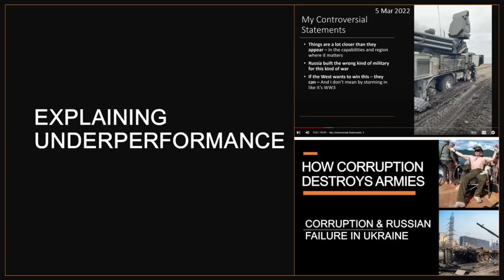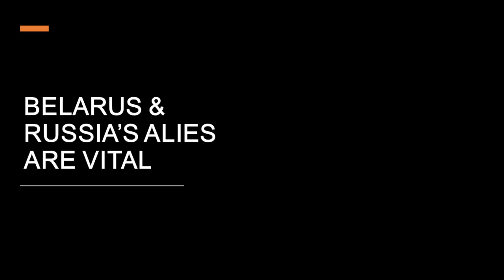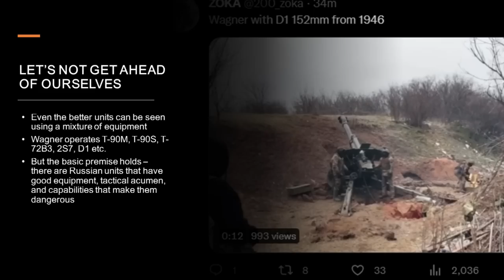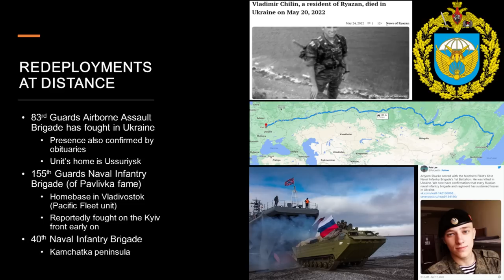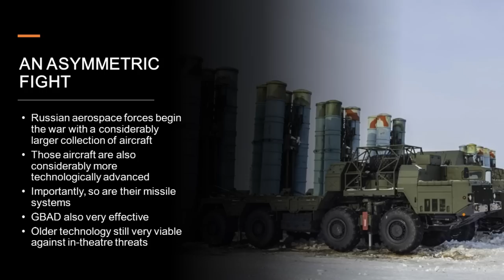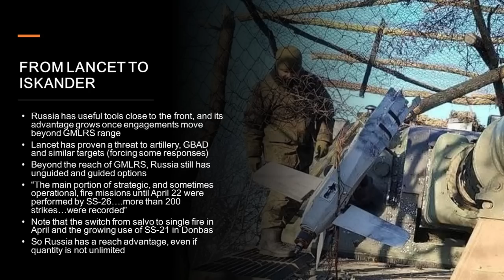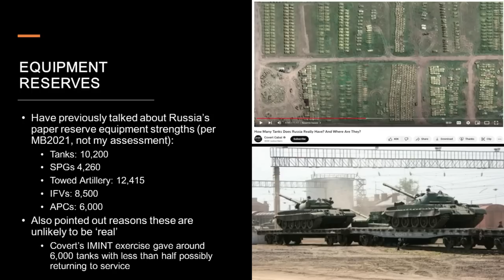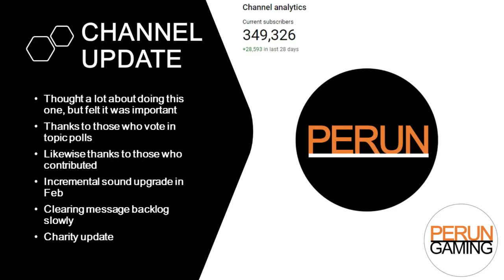Russian Strengths & Capabilities in Ukraine - Why Russia is still a threat in 2023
Russia's 2022 invasion of Ukraine revealed significant issues with Russian planning, force structure and military culture. On this channel I've spent the better part of a year exploring some of those issues and helping to explain why, as suggested back in March 2022, this was (and is) a much closer war many analysts expected.

But it is equally important not to underestimate Russian strengths and capabilities. From information warfare to ammunition production and mobilisation potential, Russia has a suite of resources and capabilities that it can leverage.

Following a popular vote, in this episode I look at Russian military performance and capabilities in Ukraine, and why I believe it remains a major threat for Ukraine in 2023.

As you might expect, there won't be quite as many punchlines in this one.

Caveats:
Many, many, many caveats - some of which I capture in this video.

My big ask is that this presentation not be taken out of context. A sober assessment of Russian capabilities is not the same as an assessment that Russia is likely win. Instead it represents a set of challenges that Ukraine will have to overcome - something I will look at further next week.

Sources:

RUSI - Preliminary Lessons in conventional warfighting...

RUSI - The Russian Air War and Ukrainian Requirements for Air Defence

"I live, I fight, I win" - a guide by the Russian Union of Veterans of Afghanistan and Special Military Operations (machine translation)

Paper figures for RU military equipment are per MB2021 as always for consistency (though the omission of T-62 from paper reserve list is yet another point that causes me to raise a questionmark with that source)

Variety of public statements and interviews given by officers and troops involved in the fighting in Ukraine. Examples include:

I would also like to extend a personal thanks to those who consulted directly on the preparation of this presentation, including those Ukrainians who agreed to provide input on the challenges they still face.

I hope to receive permission to credit at least some of these in the future.

Credit to social media and OSINT based sources as normal, in particular Julia Davis of Russia Media Monitor for her work monitoring and translating Russian media, and, of course, loss aggregators and geolocators.

Timestamps
00:00:00 — Opening Words
00:01:57 — What Am I Talking About?
00:02:47 — A Note on Sources
00:03:39 — RUSSIAN INFORMATION WARFARE
00:03:53 — Contradictions
00:06:52 — What Does This Achieve?
00:08:58 — Leveraging Legacy?
00:10:14 — BELARUS
00:11:23 — COMBAT PERFORMANCE
00:11:53 — The Poor Mobik Trope
00:13:53 — Russia's Hard Edge
00:18:26 — Let's Not Get Ahead of Ourselves
00:19:29 — FIRE SUPERIORITY
00:19:44 — Russian Artillery Retains the Advantage
00:26:24 — STRATEGIC LOGISTICS
00:26:35 — Wait What? Russia & Logistics?
00:27:27 — Logistics at the Strategic Level
00:34:23 — Adaptation
00:35:35 — Enabling Strategic Manoeuvre & Sustainment
00:36:40 — TECHNOLOGICAL EDGE
00:36:48 — The Product of Modernisation
00:38:10 — Ukraine Is Not All Bling
00:39:02 — THE EDGE IN THE AIR
00:39:24 — An Asymmetric Fight
00:42:08 — BVR
00:43:57 — A Realised Advantage
00:45:01 — NAVAL EDGE
00:45:09 — The Black Sea Situation
00:46:09 — A Strategic Handicap
00:46:45 — AN ASYMMETRY OF REACH
00:46:50 — Russia's Long Reach
00:48:22 — From Lancet to Iskander
00:50:10 — A One-Way Tax
00:50:56 — RUSSIA CAN LEARN
00:51:12 — Evidence of Adaptation
00:53:29 — ENDURANCE
00:53:40 — Regeneration & Reconstitution
00:53:58 — Casualty Tolerance
00:55:43 — The Manpower Pool
00:57:21 — Equipment Reserves
01:00:53 — Industrial Mobilisation
01:01:58 — Adaptation
01:02:53 — Regression and Output
01:04:50 — CONCLUSIONS: The Threats to Ukraine
01:05:55 — CONCLUSIONS:  Russia is Not a Broken Force
01:06:31 — CONCLUSIONS: Overcoming Russian Advantages
01:08:03 — CONCLUSIONS:  An Enduring Threat
01:08:17 — Channel Update